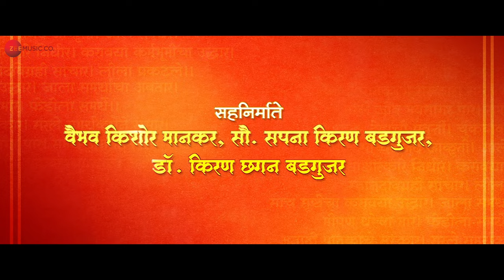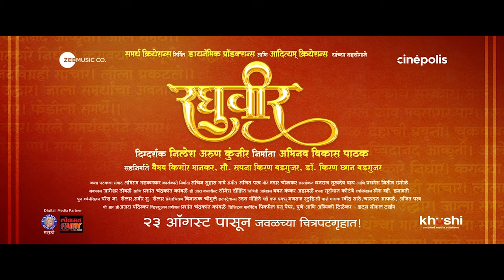Raghuveer - Official Trailer | Vikram Gaikwad, Rujuta Deshmukh, Shailesh Datar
Raghuveer | Biopic | Samarth Ramdas Swami | Upcoming Marathi Movie

Cast:
     ╰  Vikram Gaikwad
     ╰  Rujuta Deshmukh
     ╰  Shailesh Datar
     ╰  Vighnesh Joshi
     ╰  Navin Prabhakar
     ╰  Rahul Mehendale
     ╰  Varsha Dandle
     ╰  Ninad Kulkarni

Production House:
     ╰  Samarth Creations

Story:
     ╰  Abhiram Bhadkamkar

Screenplay:
     ╰  Abhiram Bhadkamkar

Dialogues:
     ╰  Abhiram Bhadkamkar

Producer:
     ╰  Abhinav Pathak

Co-producers:
     ╰  Vaibhav Kishor Mankar
     ╰  Sapna Kiran Badgujar
     ╰  Kiran Chagan Badgujar

Director:
     ╰  Nilesh Arun Kunjir

DoP:
     ╰  Dhanraj Wagh
     ╰  Prathmesh Rangole

Lyricist:
     ╰  Samarth Ramdas Swami
     ╰  Manndar Cholkar

Biography of:
     ╰  Samarth Ramdas Swami

Trailer repost from:
     ╰  Zee Music Marathi

     ╰  BioPic of Samarth RamDas Swami
     ╰  Samarth Ramdas
     ╰  Samarth Ramdas Swami
     ╰  Swami Ramdas
     ╰  Bio Pic
     ╰  Bio Pic Film
     ╰  Bio Pic Movie
     ╰  Prachyam

Extraz:
latest marathi movies
entertainment channel
lastest marathi celebrity news
audio jukeboxes
full marathi movies in HD
new marathi movie in HD
darshana tamboli
celebrity chat show
rajshri marathi originals
marathi celebrity wedding videos
upcoming marathi movies
movie promos
marathi movie teaser
marathi movie posters
marathi entertainment
marathi industry

Delve into the remarkable life and enduring influence of Samarth Guru Ramdas, the revered spiritual leader who played a pivotal role in shaping the destiny of India. Renowned as the guru of Shivaji Maharaj, Samarth Ramdas left an indelible mark on the course of Indian history through his profound teachings, unwavering devotion, and visionary leadership.

Join us as we unravel the extraordinary journey of Samarth Guru Ramdas, from his humble beginnings to becoming one of the most respected figures in Indian spirituality. Discover how his timeless principles of righteousness, courage, and compassion inspired not only his disciple Shivaji Maharaj but countless individuals across generations.